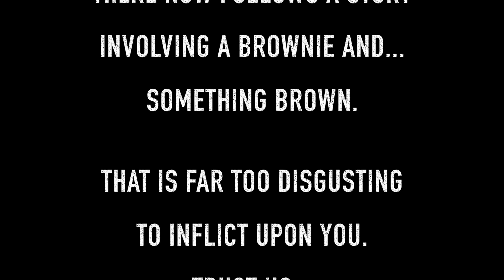Faith No More - Planet Rock: Download 2015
Wyatt chats to the inimitable Mike Bordin from Faith No More, and gets a story too disgusting to even broadcast, as well as what life is like back on the road...